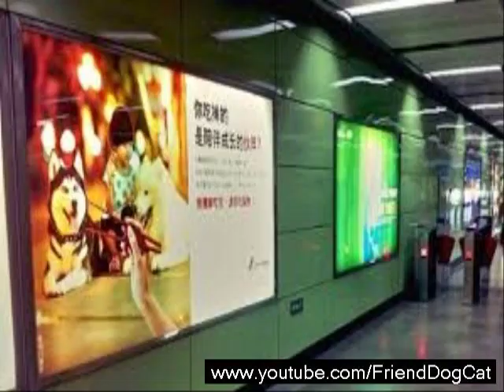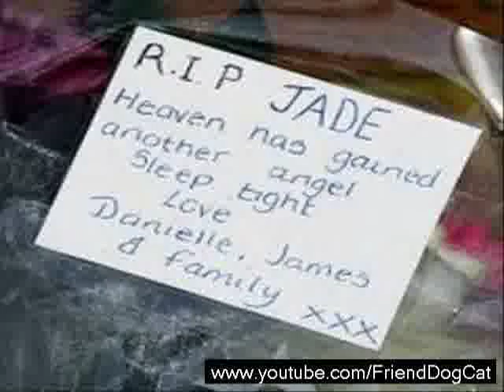Funny Cat ad Dog Friends caption compilation